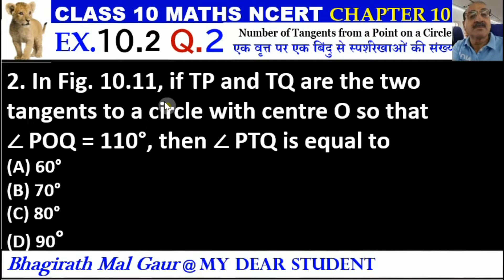10th Maths Ex10.2 Q2 Number of Tangents from a Point on a Circle एक वृत्त पर एक बिंदु से स्पर्शरेखाओ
2. In Fig. 10.11, if TP and TQ are the two tangents to a circle with centre O so that  ∠ POQ = 110°, then ∠ PTQ is equal to
आकृति 10.11 में, यदि TP. TQ केंद्र 0 वाले किसी वृत्त पर दो स्पर्श रेखाएँ इस प्रकार हैं कि / POQ =110°, तो ∠ PTQ बराबर है:
(A) 60°
(B) 70°
(D) 90°
CIRCLES वृत,
Number of Tangents from a Point on a Circle ,
एक वृत्त पर एक बिंदु से स्पर्शरेखाओं की संख्या,
class 10 Trigonometric Ratios exercise 10.2 question number 2,
class 10 math chapter 10.2 ex 10.2 question 2,

10 maths exercise 10.2 solution,
nexa classes,
nexaclasses,
class 10 Maths concept,
class 10 Maths case study questions,
class 10 Maths chapter pdf,
class 10 Maths case study,
class 10 Maths dear sir,
10th class maths Maths graph,
Maths class 10 kvs guru,
Maths class 10 by g.s classes,
Maths class 10 find g(x),
class 10 Maths hard questions,
class 10 Maths hots questions,
class 10 Maths hots,
Maths class 10 harsh sir,
Maths class 10 home school,
class 10 maths chapter Maths in hindi,
class 10 Maths in one shot,